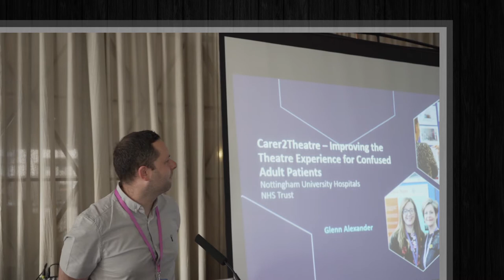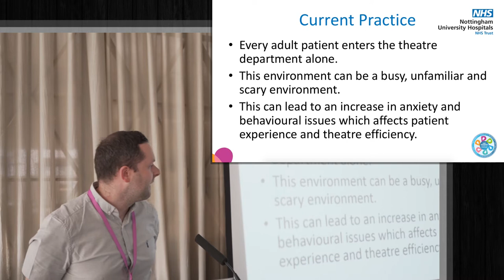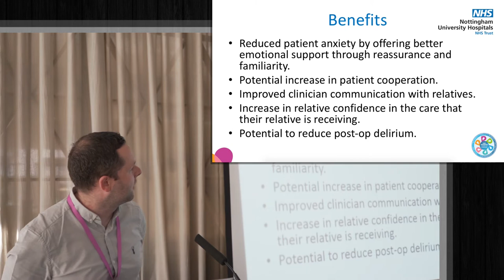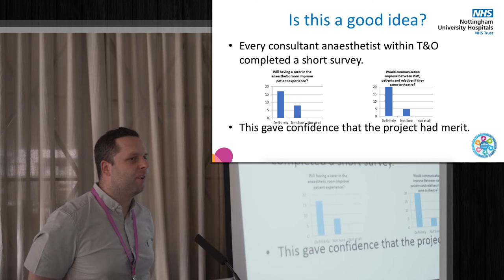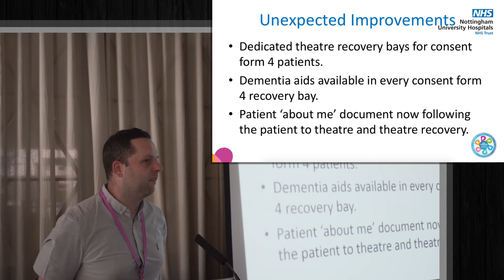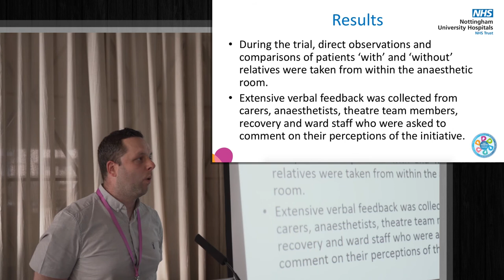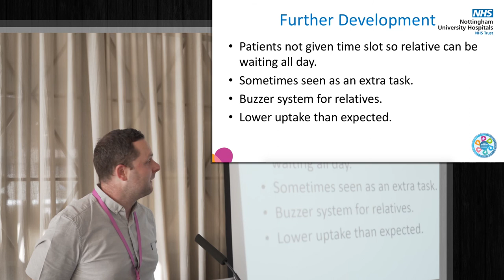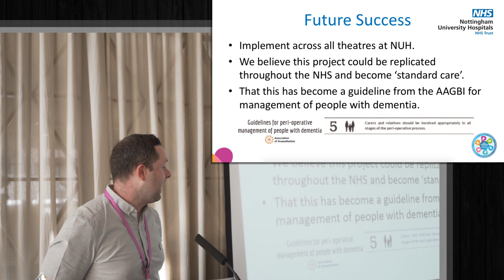CarerTheatre – Improving the Theatre Experience for Confused Adult Patients (Glenn Alexander)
"CarerTheatre – Improving the Theatre Experience for Confused Adult Patients", a presentation by Glenn Alexander, from the Nottingham University Hospitals NHS Trust, as presented on the PEN Roadshow 2019.